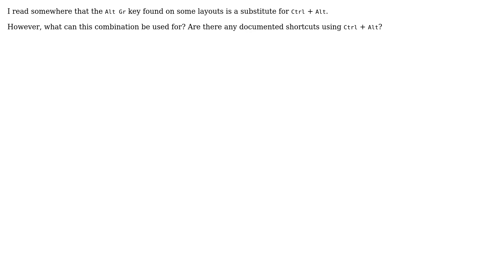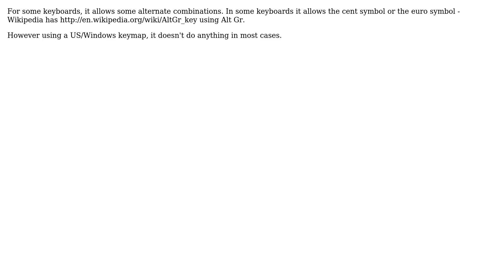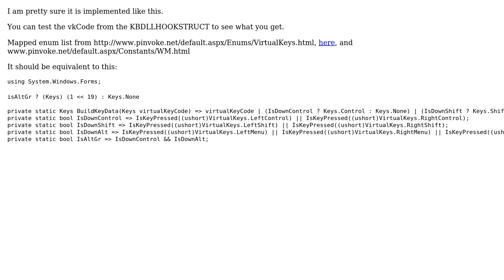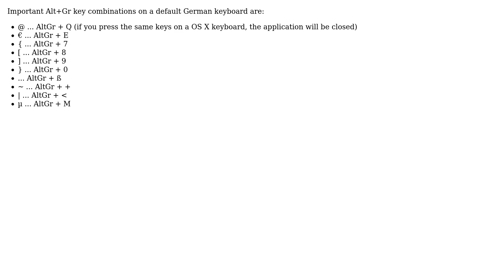What's the function of the Alt Gr key? (6 Solutions!!)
What's the function of the Alt Gr key?

With thanks & praise to God, and with thanks to the many people who have made this project possible! | Content (except music & images) licensed under cc by-sa 3.0 | Music | Images & others | With thanks to user VL-80 user Sparx user Peter Mortensen user Mike L. user Latency user Journeyman Geek user James user Bonus user Antyradek and the Stack Exchange Network Trademarks are property of their respective owners. You are responsible for your own actions.